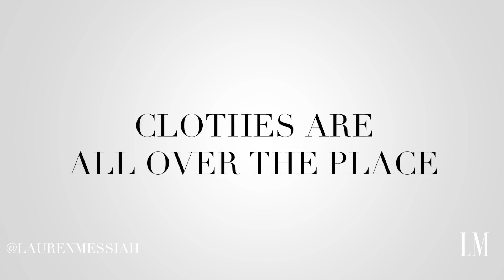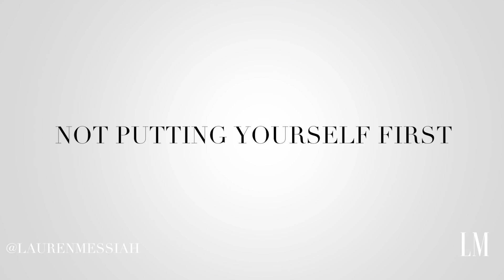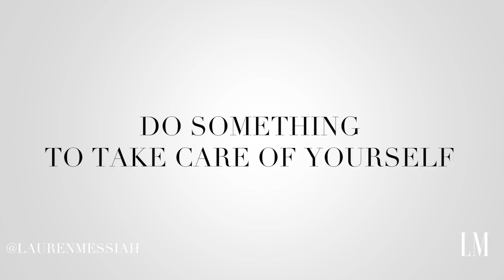Anti-Style Types: Messy Mommy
Welcome to the Anti-Style types series! In this series I am breaking down BAD fashion and sharing actionable tips on how to correct these simple styling mistakes.

In today's video is all about Messy Mommy. Messy Mommy is a straight up warrior, a gangster but unfortunately she has the scars to prove it. Messy Mommy bought life into this world so we can definitely cut her some slack, but there comes a point where it’s time to give Messy Mommy a time out.

We'll uncover what's really going on with Messy Mommy and how she can easily update her style.

What I'm Wearing:

Tee Shirt, Andersson Bell
Jeans, Frame
Jacket, Sandro
Shoes, Gucci
Earrings, Nordstrom Rack